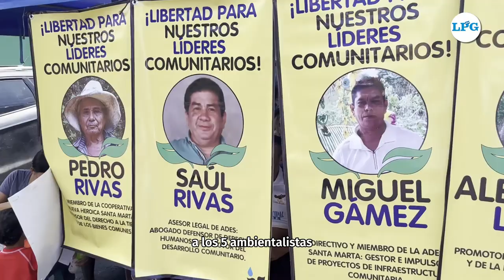Inicia vista pública de 5 ambientalistas de ADES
PuenteCiudadano | Los 5 ambientalistas de la Organización ADES detenidos en 2023 son de la comunidad de Santa Marta, y la misma organización y defensa afirman que las pruebas de la fiscalía no son contundentes y el testigo oculto se contradice en su declaración.